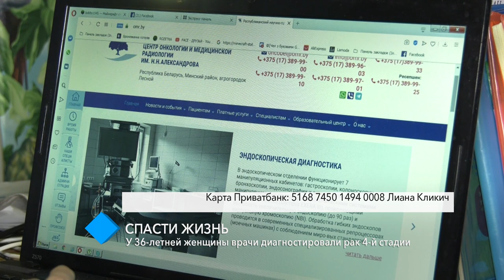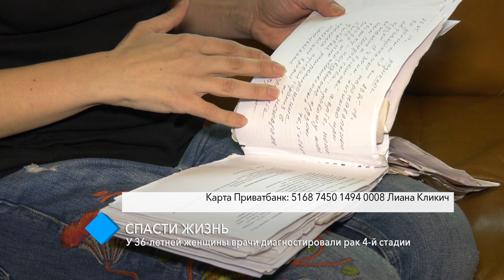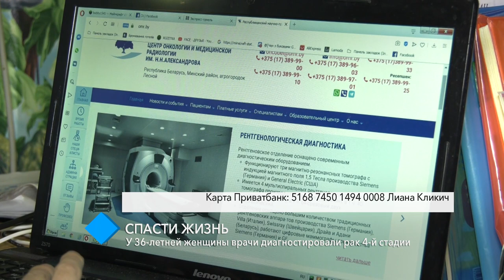Помогите спасти жизнь: у 36-летней женщины врачи диагностировали рак 4-й стадии